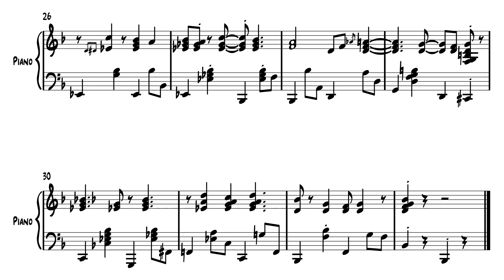Jazz standard All of Me - free sheet music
Jazz standard All of Me with free sheet music.
The song was written by Gerald Marks and Seymour Simons